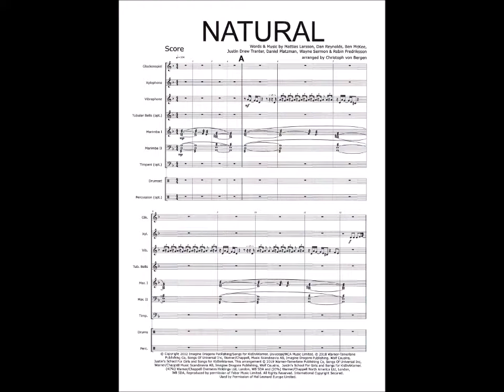Natural - Imagine Dragons - Percussion Ensemble arr. Christoph von Bergen